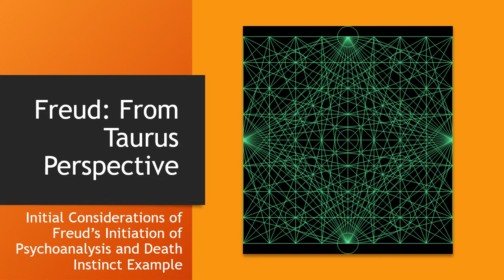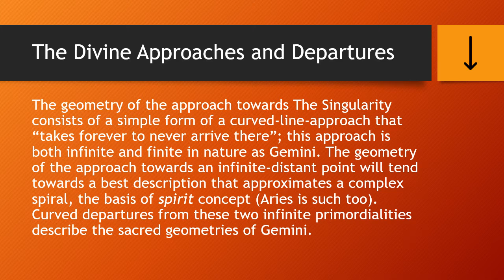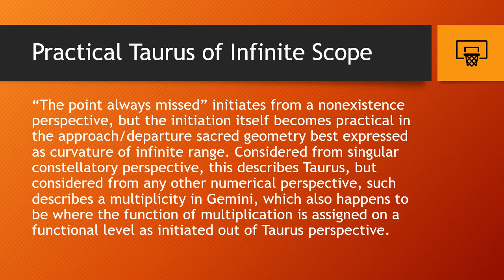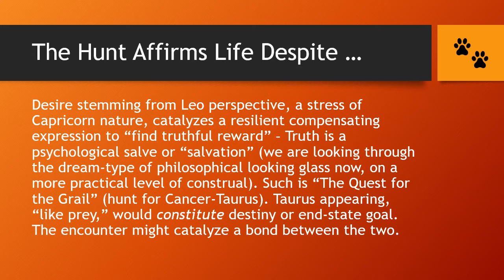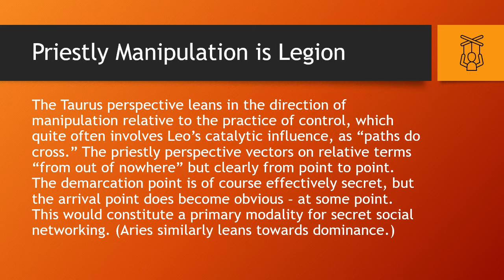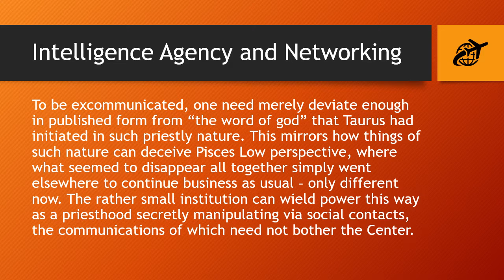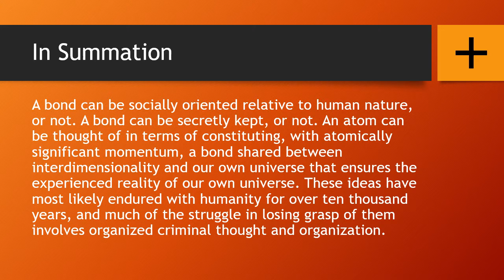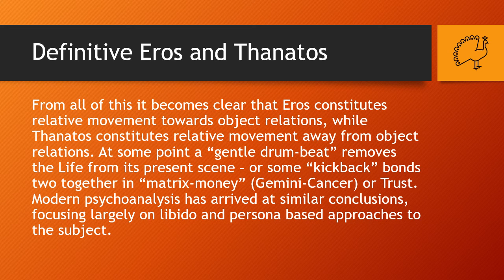Annotated Bibliography: Freud Introduction